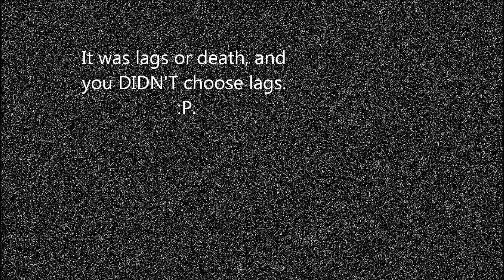Slender: Elementary Part 2 |MR. SLENDER IS A BAD TEACHER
My new teacher is so cruel, he makes me work over the summer. I get bored, so I just steal his prized teddy bears. And he gets pissed at that.